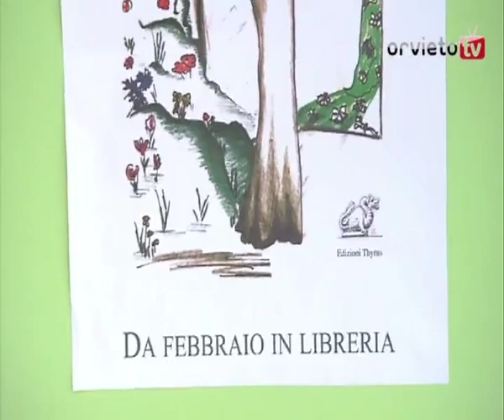Presentazione del libro "Il giardino di Lucy" di Lucia Custodi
Sabato 18 febbraio pomeriggio, presso la prestigiosa sede vitivinicola Falesco di Montecchio-Orvieto si è tenuta la presentazione del volume "Il giardino di Lucy" di Lucia Custodi che dedica più pagine al nostro comprensorio, ma anche alla vita delle donne, ai loro pensieri, ricordi, esperienze, dubbi, certezze e curiosità, ad ogni piccolo gesto della quotidianità. A presentare il libro la prof.ssa Maria Silvia Rita dell'Istituto di Lingue e Letterature Classiche di Orte, il prof. Fausto Barberani, padron di casa R. Cotarella. Letture animate, uno splendido video, la distesa di barrique e un enorme braciere hanno fatto di questo pomeriggio un momento unico bagnato dalla nuova produzione aziendale "Anita", uno spumante rosé di tutto rispetto.